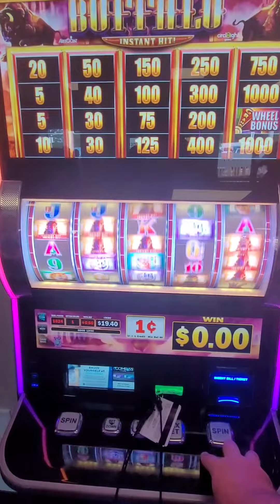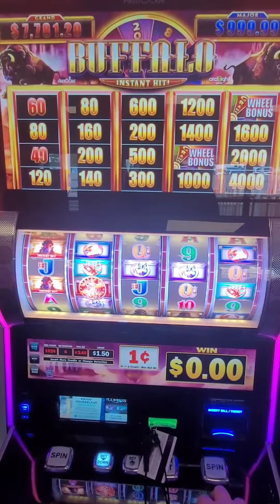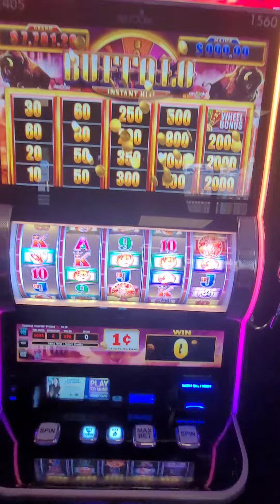20Challange, Trampled by the Buffalo wheels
When they have a sweepstakes watch the play returns. Someone has to pay for them to have the big prizes, don't let it be you.